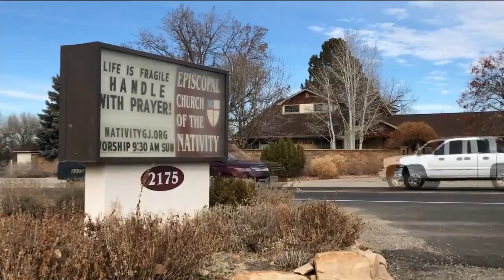LANDFILL COMPOST LECTURE